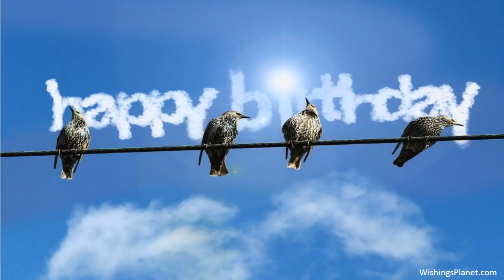Happy Birthday to Craig